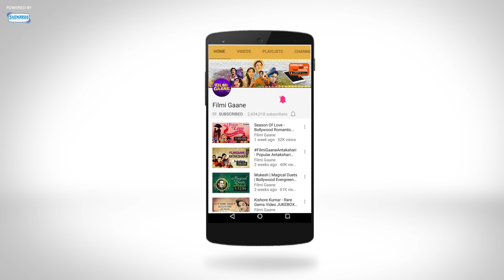Saiyya Jee Se Chupke (HD) | Beta Songs | Anil Kapoor | Madhuri Dixit | Bollywood Hits | Filmigaane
Movie: Beta (1992)
Song: Saiyya Jee Se Chupke
Starcast: Anil Kapoor, Madhuri Dixit, Laxmikant Berde, Anupam Kher, and Aruna Irani
Singer: Anuradha Paudwal
Music Director: Anand Milind
Lyricist: Sameer